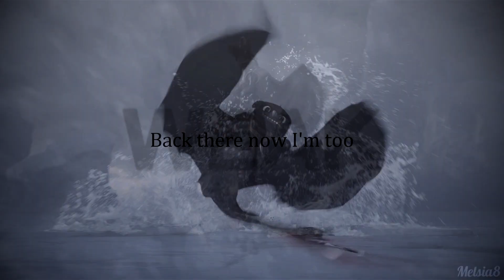HTTYD | ᴘʟᴇᴀsᴇ ᴅᴏɴ'ᴛ ɢᴏ | For: Kami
Do Kami (Night stryke)
Ahhhh no co tu mówić... Jest tego dużo ... Jesteś ze mną od początku kanału, czyli jakieś 2 lata...? Coś koło tego :3 Zawsze jesteś przy mnie i wiem, że mnie nie opuścisz tak samo jak ja Ciebie! Mam nadzieję że film Ci się spodoba :)

▁ ▂ ▄ ▅ ▆ ▇ █ 𝖎𝖓𝖋𝖔𝖗𝖒𝖆𝖙𝖎𝖔𝖓𝖘 █ ▇ ▆ ▅ ▄ ▂ ▁
Time: 4 days
Thumbnail by: Me
Coloring: Mine
Fandom: HTTYD
Program: SVP 14

Ehmmmm... Have I forgotten about something? XD